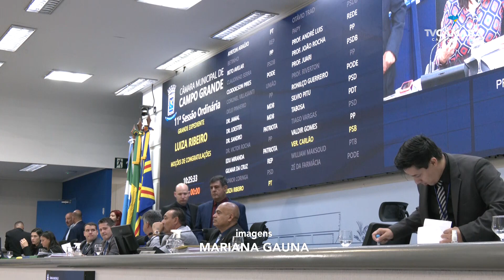Câmara aprova projeto para criação do 6° Conselho Tutelar na Capital